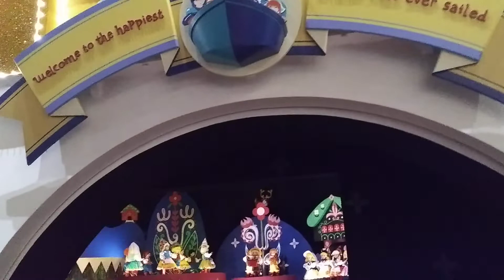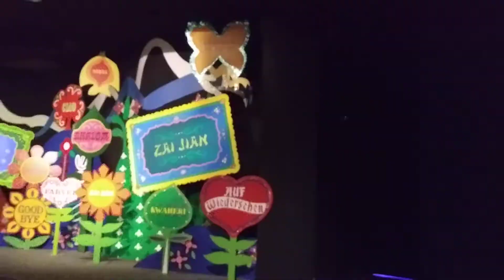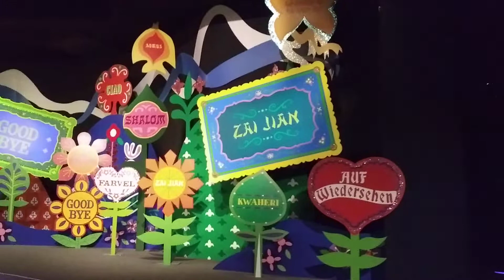UN PASEO POR EL MUNDO